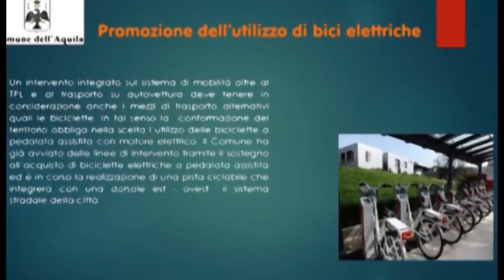L'Aquila. Arrivano le panchine intelligenti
A breve L'Aquila sarà ancora più smart con l'installazione di panchine intelligenti